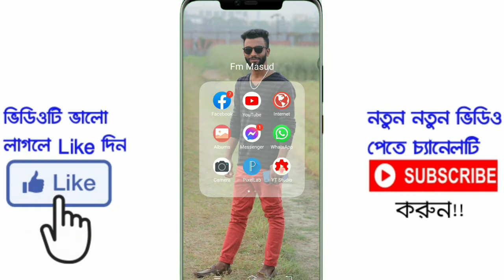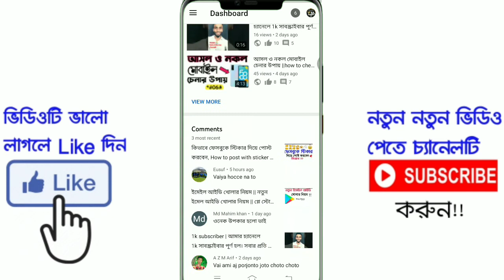YouTube Studio থেকে ভিডিও ডিলিট করার নিয়ম | ইউটিউব চ্যানেল থেকে ভিডিও ডিলিট করার উপায় | FM Masud